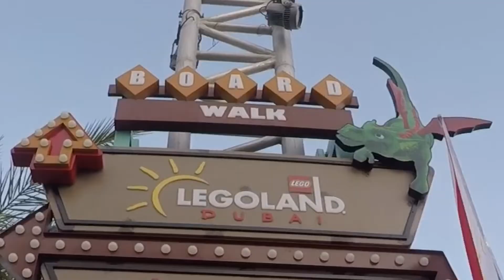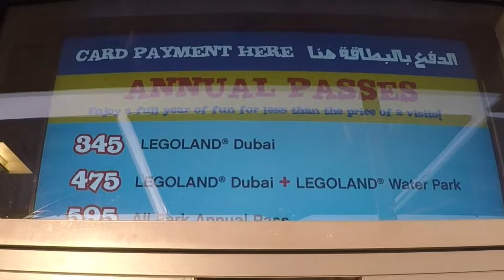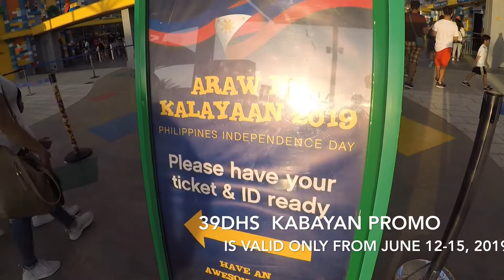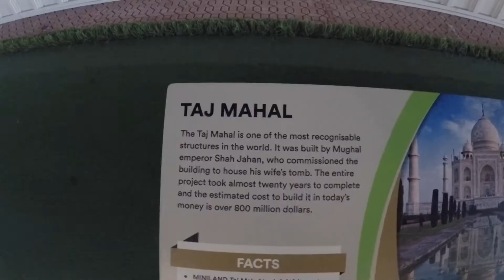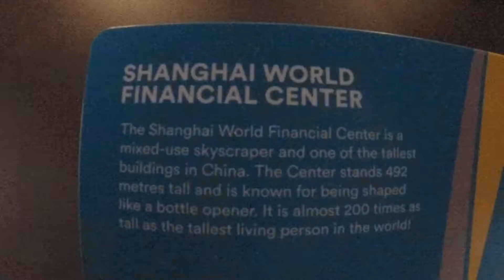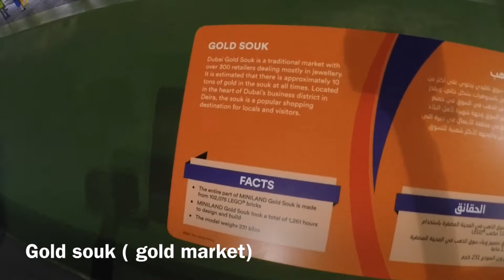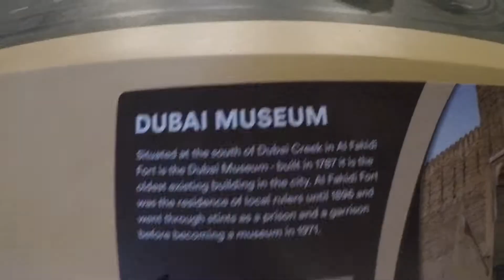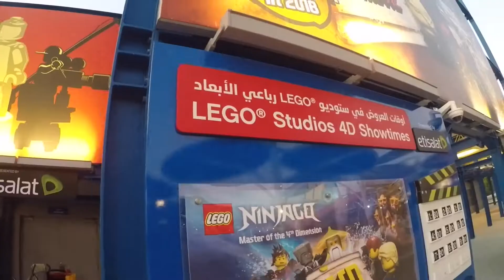Dubai Parks and Resorts, LEGOLAND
LEGOLAND® Dubai and LEGOLAND® Water Park is the ultimate year-round theme park destination in the Middle East for families with children from 2-12. LEGOLAND Dubai and LEGOLAND Water Park allow families to take part in a full day LEGO® themed adventures through 60 interactive rides, water slides, shows and LEGO building experiences.